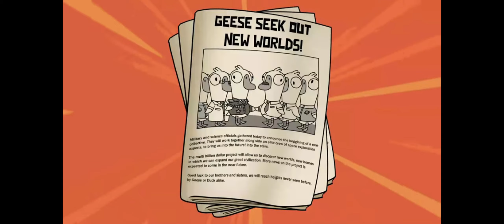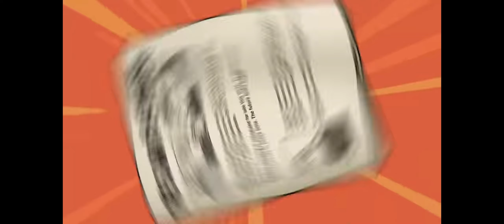Goose Goose Duck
Platforms: Android, macOS, Microsoft Windows, Macintosh operating systems
Genres:
Indie game, Casual game, Free to Play, Party, Massively Multiplayer, Strategy